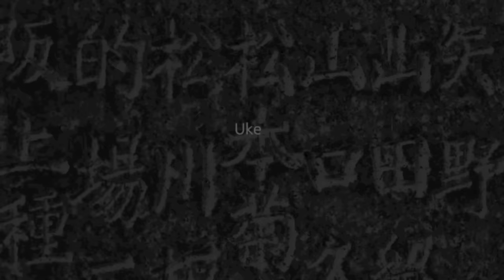Les sélections techniques Aikido de Michel Erb Sensei Part 7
Part 7 Tachi Waza Kata Dori Kokyunage